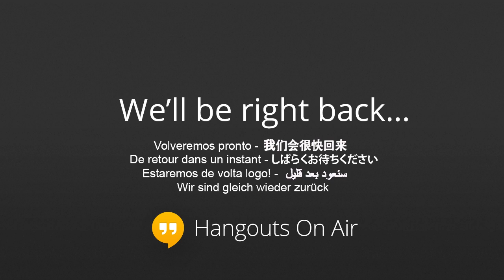Civati a Pontelagoscuro